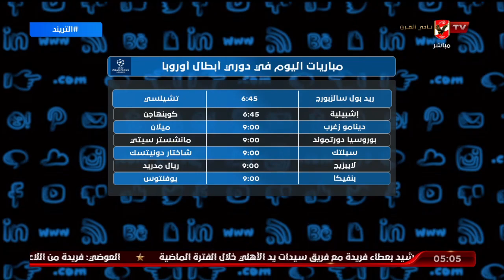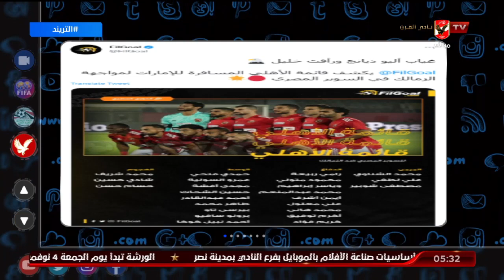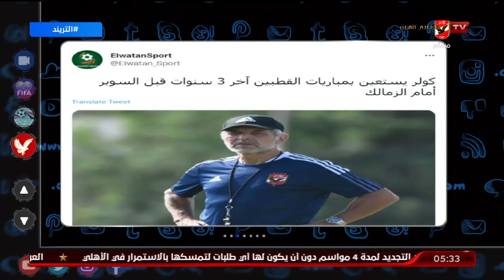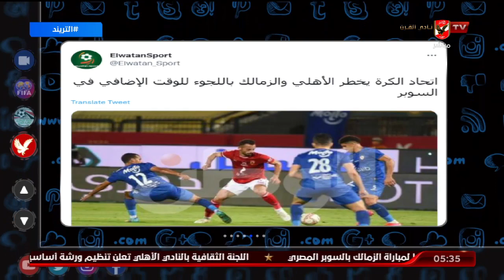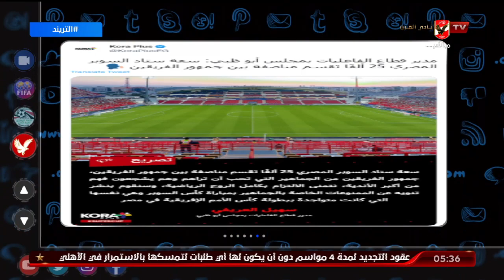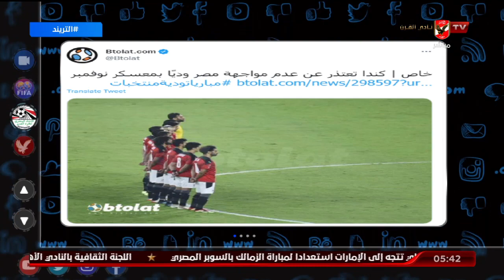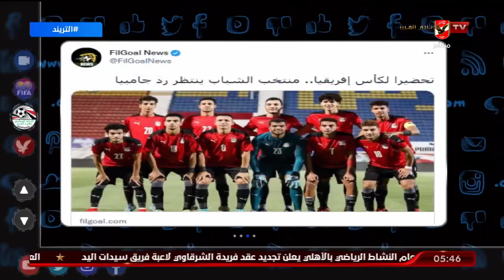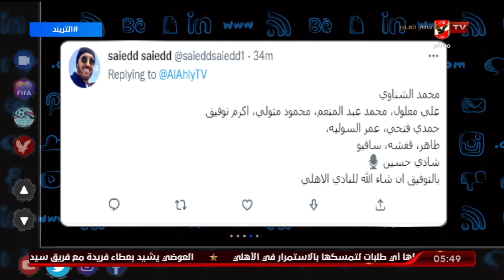حلقة التريند تقديم محمد سعيد | 25 -10 - 2022